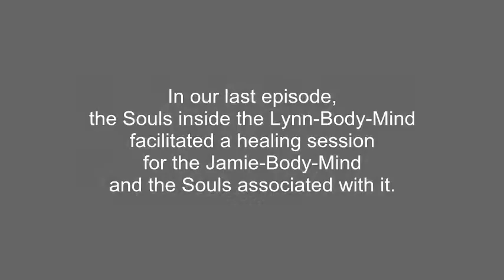The Angelic Initiative, Episode 285 - Future All Around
In this episode, continued from Episode 284: The Souls inside the Lynn-Body-Mind facilitate a healing for the Jamie-Body-Mind and the Souls associated with it. They are shown enormous, damaged intuitive channels of some Higher Being and begin the inquiry of how to heal them. Meanwhile, the Higher Dimensions of the Future move into position above them.

Do you have friends who would draw inspiration from our videos? Share us on Facebook and Twitter!